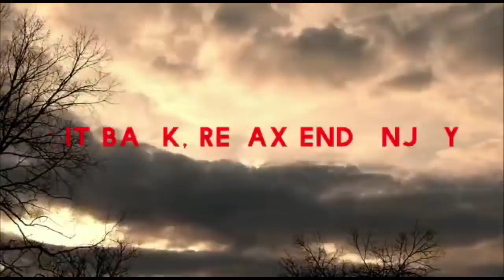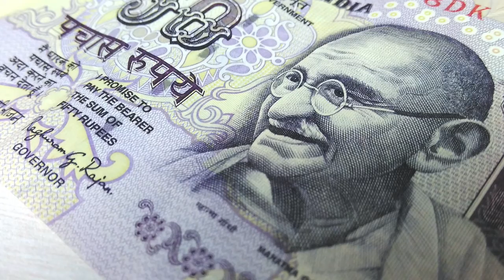ಈ ವಿಡಿಯೋ ನೋಡಿ ಹಾಗೂ relax ಆಗಿ enjoy ಮಾಡಿ | INCREDIBLE INDIA |Bhagath studio's